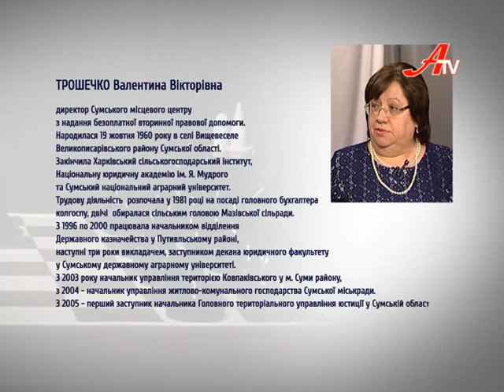Чорне та Біле з Валентиною Трошечко